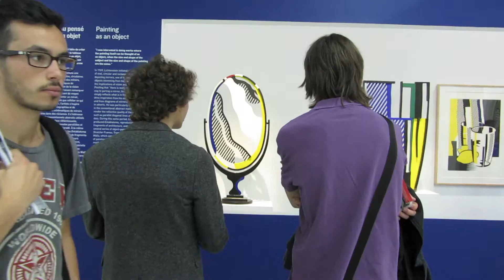ROY LICHTENSTEIN AT CENTRE POMPIDOU PARIS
Une visite informelle de l'exposition d'un des artistes américains les plus aimés
à l'étranger, toutes génération confondues. Ça se passe l'été, l'exposition n'en est que plus belle.